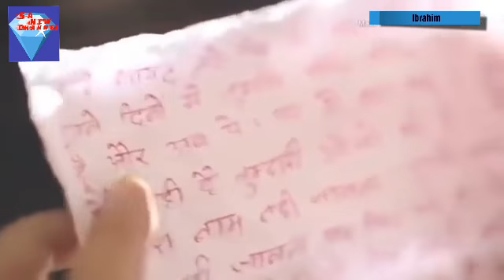Yeh Kaun Aa Gayi Dilruba Mehki Mehki Ghulam Ali